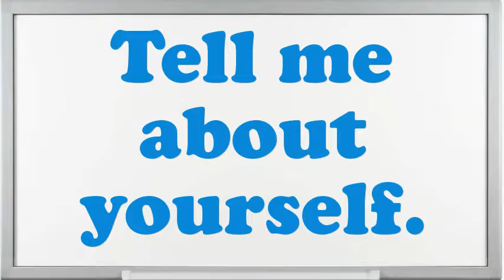Design Engineer Trainee Interview Questions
Interview Questions for Design Engineer Trainee.What extreme challenges presently do you think an Design Engineer Trainee is facing?Why do you think you are eligible for the position of Design Engineer Trainee?How do you decide what gets top priority when scheduling your time?How would you describe your work style?If you were hiring a person for this job, what would you look for?